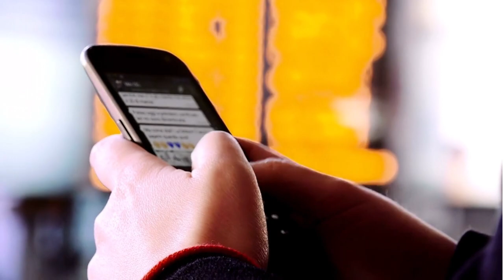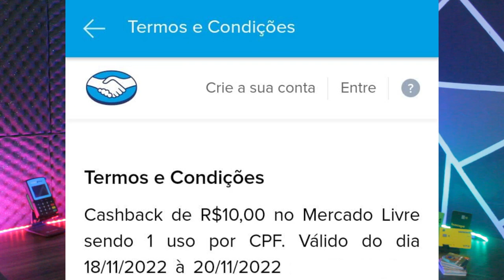🔴MERCADO PAGO NOTIFICANDO CLIENTES SOBRE CASHBACK NO CARTÃO DE CRÉDITO VISA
APOS REDUÇÃO DE LIMITE O MERCADO PAGO ESTÁ INCENTIVADO OS  CLIENTES A FAZEREM USO DO CARTÃO NO MERCADO LIVRE E COMO RECOMPENSA O CLIENTE VAI GANHAR UM CASHBACK PROMOCIONAL. CONFIRA ESSE VIDEO...

✅pagseguro.info/bkchqmth